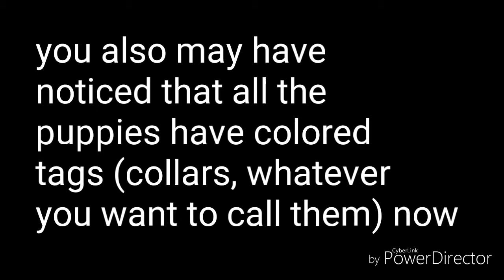Puppy cam McKinley, day 4 (s1-ep 2) English Cream Golden Retriever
This is McKinley and her 10 pups.

This will be McKinley's last litter (this is her third litter) and after her pups go to there forever homes, she will go to a new home where she is loved very (very very veerryy) much. McKinley is 3 years old and she has a long happy life ahead of her. The reason she is done having puppies is because she is going to her permanent job being a companion for someone who really needs her.

The 6 boys she had left her with 4 daughters. At around 8 weeks old the 10 fluffballs will be able to go to there forever homes.

The puppies were born Monday, June 17, 2019. All were healthy and survived.

The breed of the puppies mom (McKinley) and dad (Baker) are English Cream Golden Retrievers. For there entire life they stay a white to creamy color, and are typically not as rambunctious as the American golden (in other words there calmer and can stay in smaller areas, therefore not needing a big yard)

I hope you enjoy seeing updates on McKinley and her puppies -Braedon

NOTE: the dad's name is Baker, although I don't think he will be on any videos.

NOTE: if you didn't notice both the mom and dad are named after mountains (as is the rest of our dogs also) McKinley (mom) after MT McKinley and Baker (dad) after MT Baker.